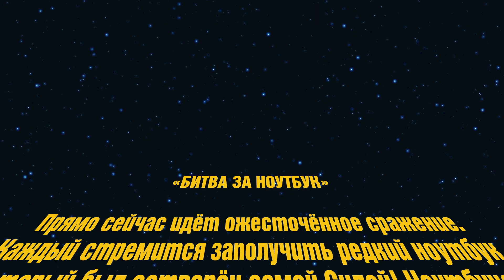Ролик ограниченной серии ноутбуков HP в М.Видео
Ruthless creatives from the 2Sharp agency put the frontman in a perilous situation in the new Mvideo ad. This time around, Aleksandr Pushnoy was in the thick of things.

The cosmic battle for the HP limited edition notebook was set right in one of the Mvideo stores. By efforts of director Dmitry Venikov and director of photography Denis Firstov, the protagonist endured the intergalactic trial course almost unscathed. And the set up of the battlefield was created by art director Andrey Gaponov, and studio Trehmer is responsible for the visual effects.

And, traditionally, no gadgets were harmed during the shooting of this ad.